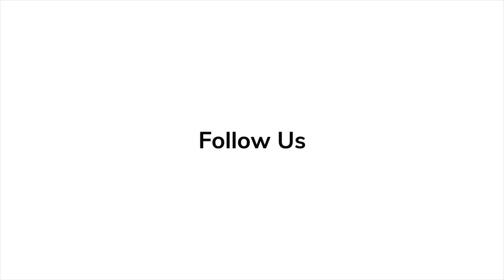Lee Jung Jae Spills Secrets on 'The Acolyte' at Hollywood Premiere